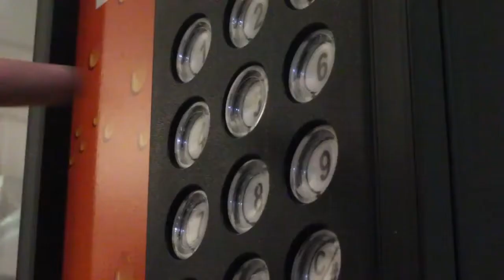Hills Like White Elephants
An adaptation of Ernest Hemingway' Hill Like White Elephants.

Video by Joe Marks